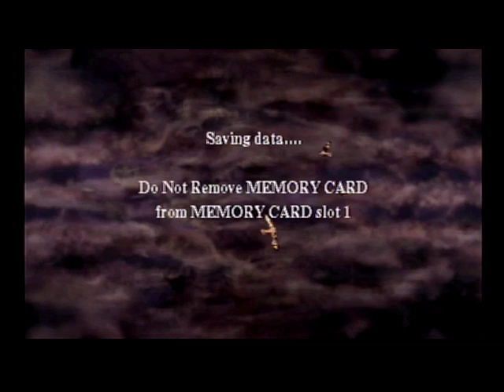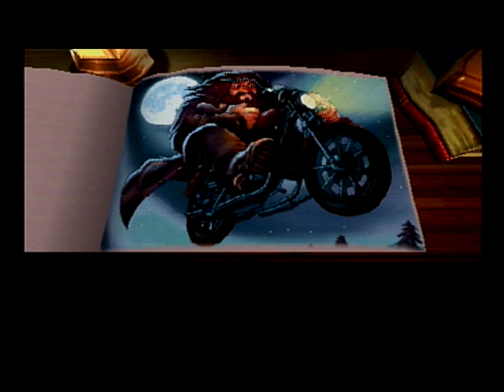FavoriteFriday: Harry Potter and the Sorcerer's Stone | FemHype